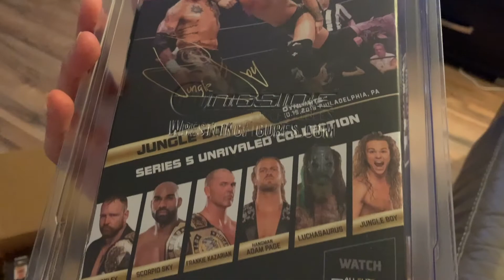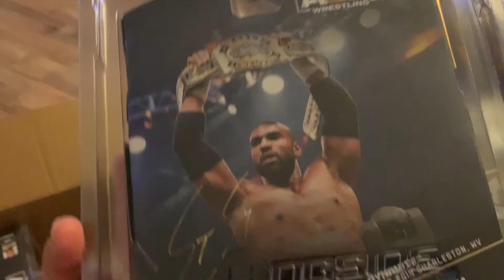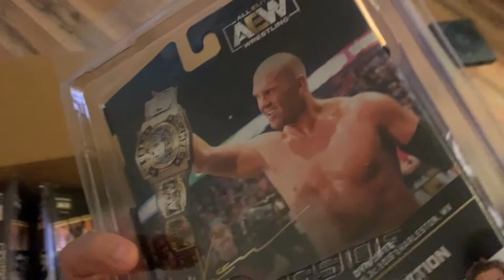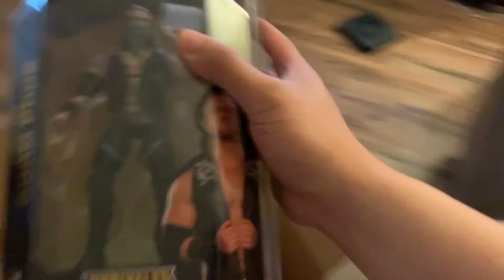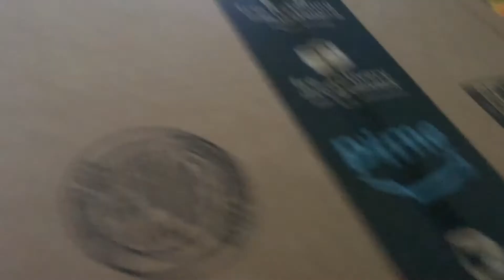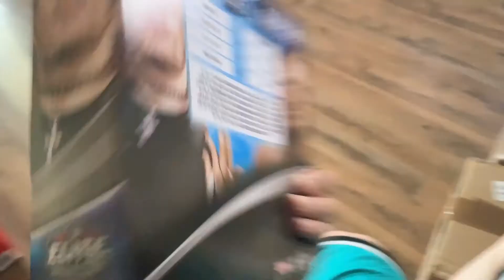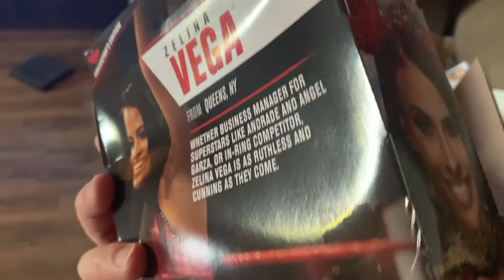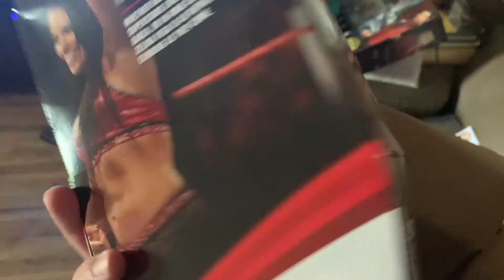Package Call #11 Does Ringside Collectibles Come Through? Unrivaled Series 5! Putty Patrol Army!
Package Call #11! 2 days worth of package calls. Will Ringside finally come through and hook me up with a AEW Unrivaled Chase figure? Army Build Power Rangers Putty Patrol!